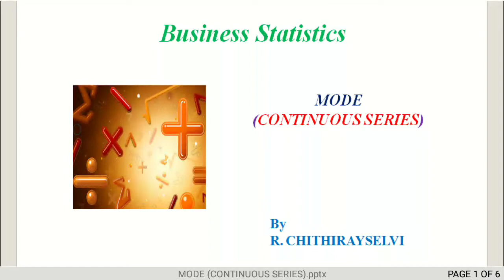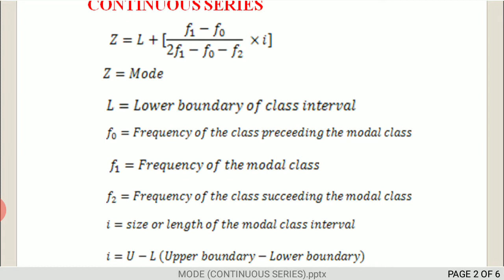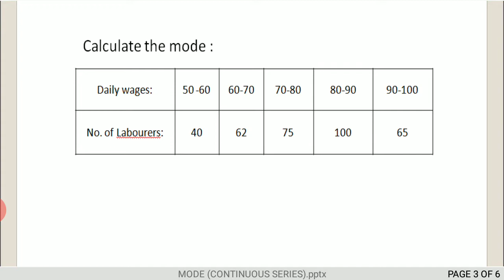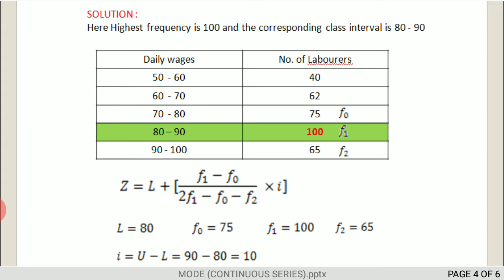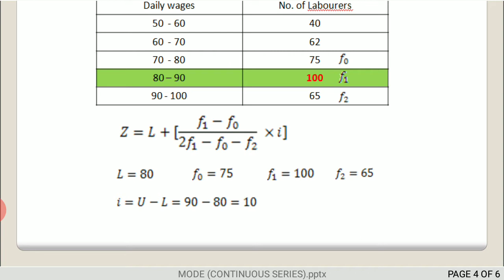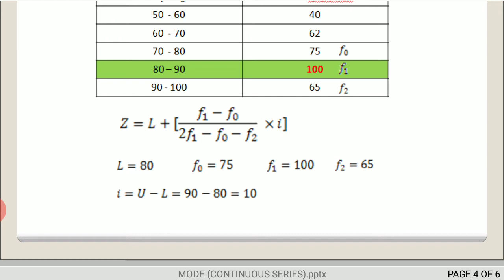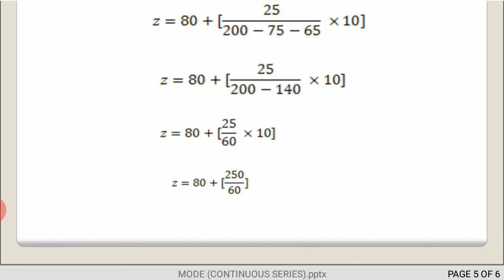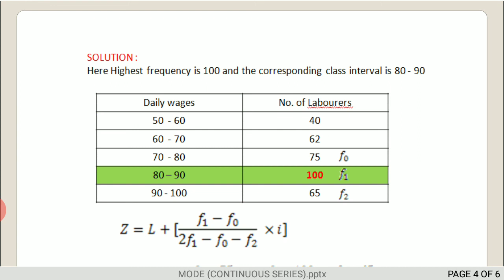Statistics | Measures of central tendency | MODE - continuous series problem || Tamil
In this video you will learn how to find mode for continuous series problems in Tamil